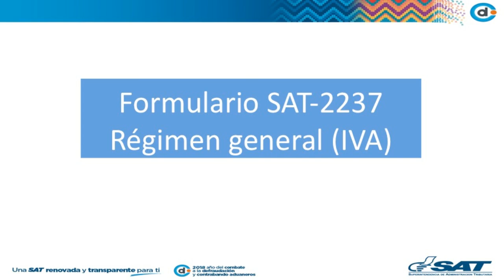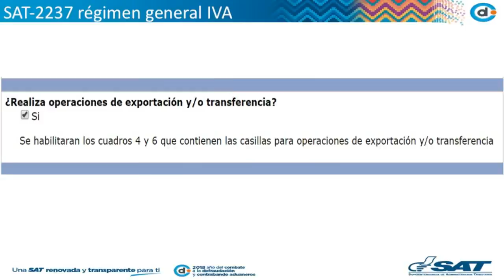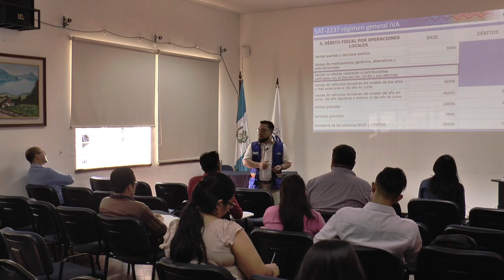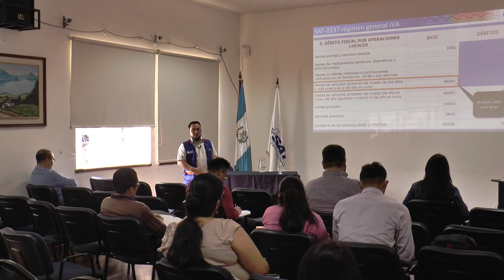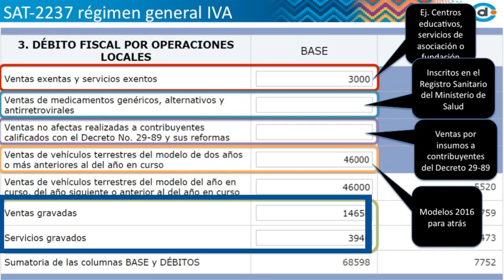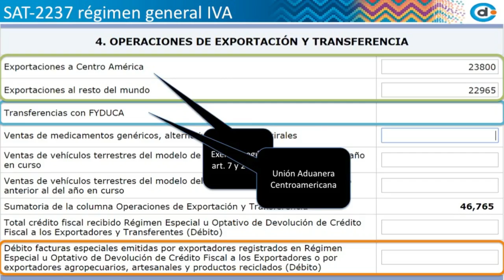Curso: Llenado Declaración mensual de IVA 2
Curso que muestra como debe llenarse el formulario del IVA en el régimen general